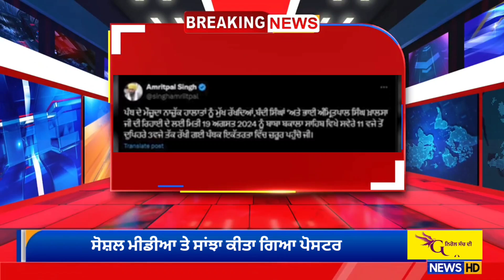ਅੰਮ੍ਰਿਤਪਾਲ ਦੀ ਰਿਹਾਈ ਲਈ ਵੱਡਾ ਐਲਾਨ